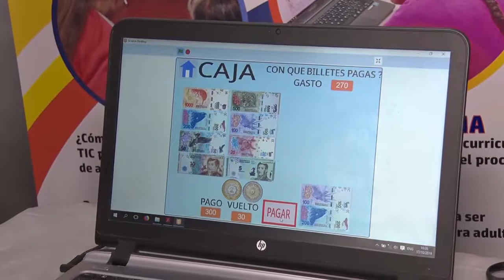Presentan más de 130 proyectos de 12 provincias